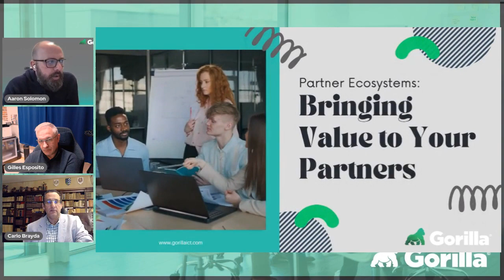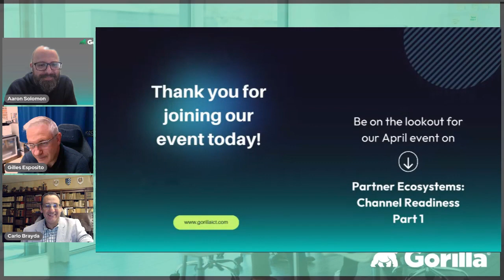Partner Ecosystems: Bringing value to your Partner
Over the last 30 years, partner ecosystems – from traditional resell channels to complex alliances – have vastly expanded. More and more organizations, whether private, public or even academia, are looking to expand their capabilities, reduce costs and risks, and access new markets. In a nutshell, no organization today, regardless of its size and capabilities, can go at it alone, and the only option is partnering.

Despite widespread adoption, partnerships of all types are now faced with new levels of complexity, expanded competitive landscapes, faster innovation cycles, increasingly demanding customers, and more. Old challenges remain while new issues surface, and as a result a majority of partnerships are still falling short of their intended objectives.

Gorilla knows these challenges first hand. For the past 3 decades, we have been working with technology vendors, partners and distributors to design, develop, enable, scale, improve and manage partner ecosystems. Whether you are a startup, a mid-size or a large company, we can help with your initiatives.

In this fifth episode of our “Partnership Ecosystems Improvement” series, we will dive into your value to your partners. From front-end to back-end margins and everything in between.  We will present you with a set of ideas and concepts aimed at capturing the interest and some of the mindshare from your existing and prospective partners. These ideas will provide you with the ability to build a more differentiated value proposition for your partner ecosystems.

We will look at questions like:
 - What do you as a Vendor bring to the ecosystem?
 - What are your differentiators?
 - What is your value proposition?
 - What is your product market fit?
 - How does your partner benefit from your program?